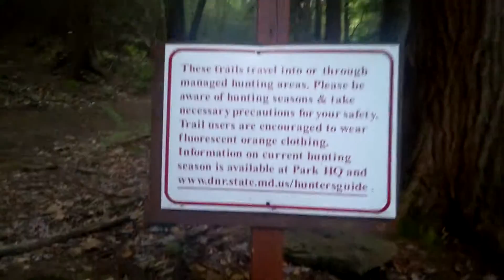New Germany SP Dynamite Shack Loop